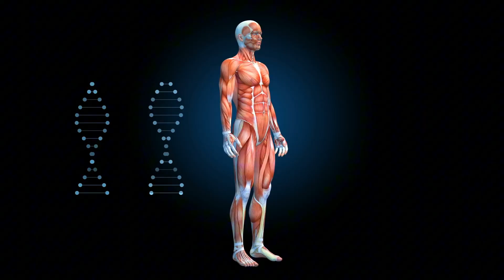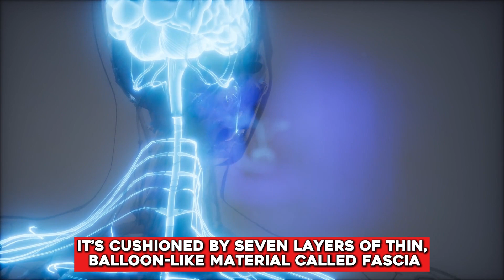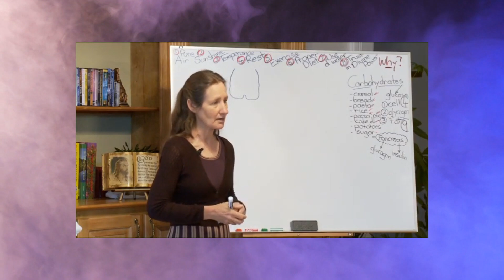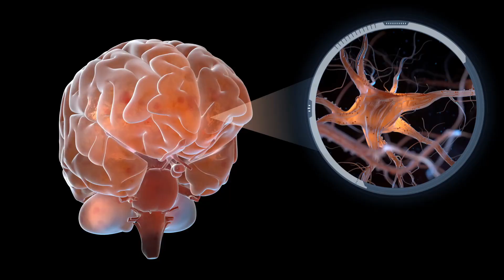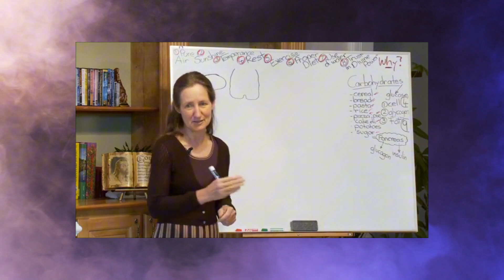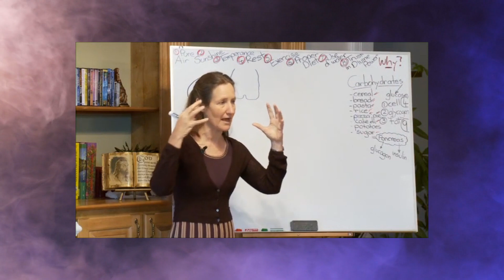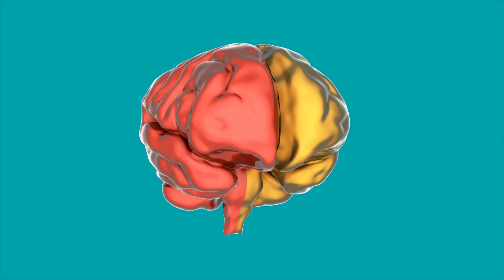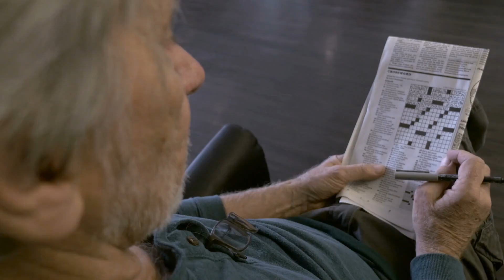Brain Health EXPERT Reveals Top Secrets for a HEALTHIER You!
Want to unlock the secrets to a sharper mind and a healthier brain? In this video, we're diving into the shocking brain health secrets revealed by Barbara O'Neill, a renowned expert in the field. From surprising ways to boost memory and cognitive function to little-known strategies for reducing the risk of dementia and Alzheimer's, you'll discover the most effective and scientifically-backed methods for achieving optimal brain health. Get ready to have your mind blown by the latest research and breakthroughs in brain science!